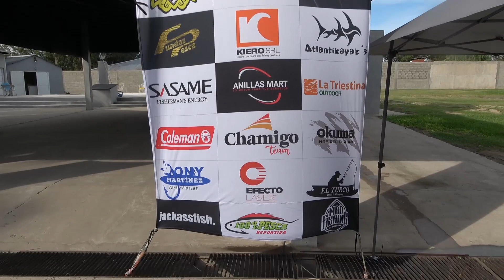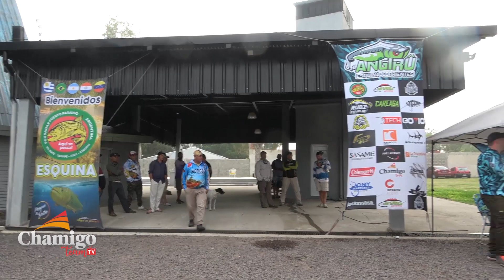Nos preparamos para ANGIRU 4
Martín Docampo de @100x100Pesca nos invita al Encuentro de Pescadores que se realizará en Posadas Puerto Paraíso de Itá Ibaté, Corrientes Argentina.

Junto al Chamigo Team siempre acompañando al Pescador Deportivo.

🗣️SUMATE A LA COMUNIDAD CHAMIGO TEAM